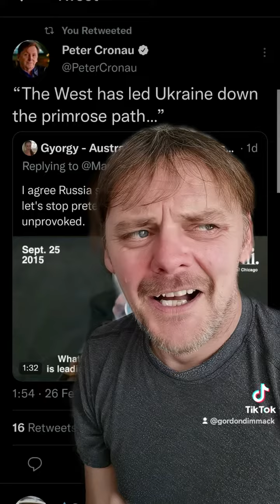Modern day Nostradamus predicted Ukraine situation in 2015